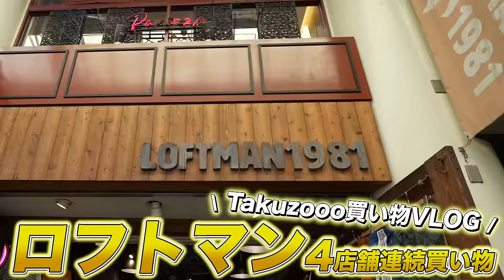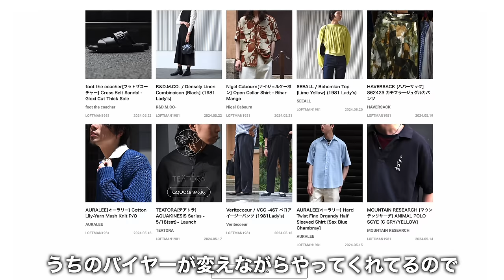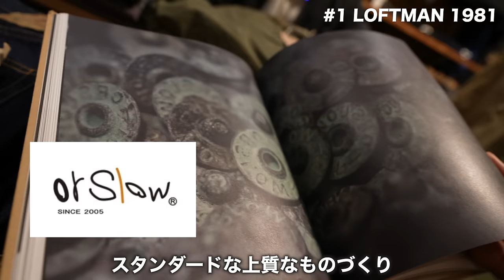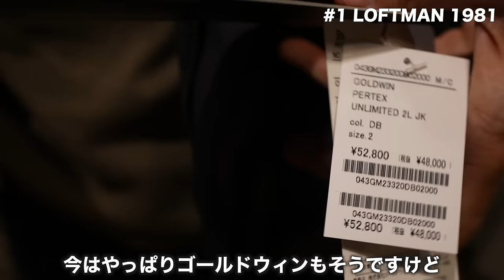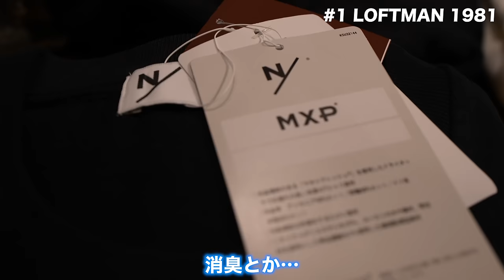【爆買い】関西人気のセレクトショップで買い物をしたら欲しい物ばっかりだった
○たくぞー
1989/06/16　奈良県出身
身長178cm体重69kg
2014年公立学校の教員として勤務。
2018年うつ病発症。
2018年退職後YouTubeスタート。